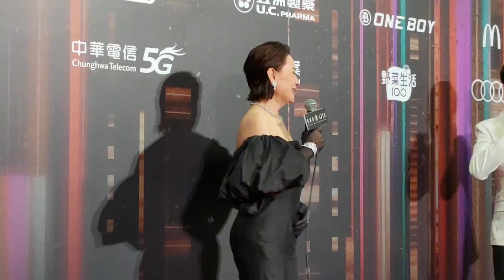🚗 最新！ 恭喜 陳亞蘭 奪得 第57屆金鐘獎 戲劇節目男主角獎~~~